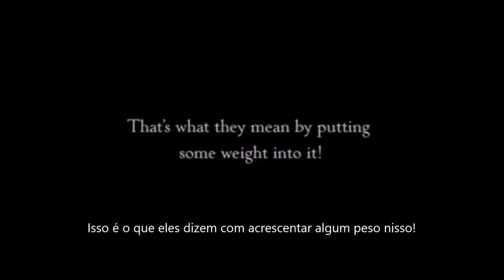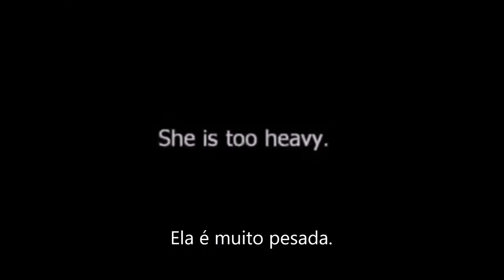14 - "Weight": History of obesity in silent cinema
Documentary montage of the "Weight" category of the doctoral research entitled "History of obesity in silent cinema", authored by Cezar Barbosa Santolin, developed with the Postgraduate Program in Physical Education, of the Higher School of Physical Education, Federal University of Pelotas (UFPel - RS, Brazil)